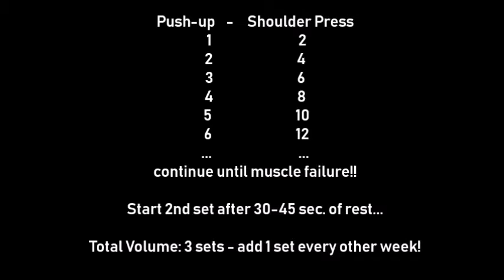Home Exercise - FMK Program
Hi everybody,
Today, we are talking about an exercise you could easily do at home.
Start it TODAY while watching TV - Do not waste any time!